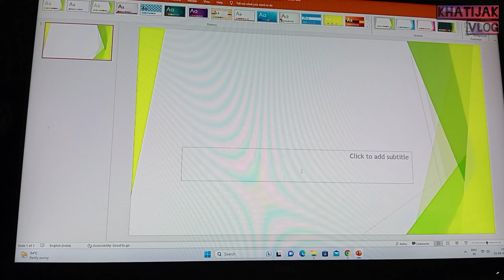Ang saal burum rent house oh tamo khai tong na?🤔// @Khatijakvlog123 Vlog-24